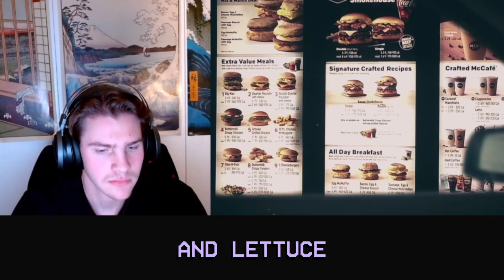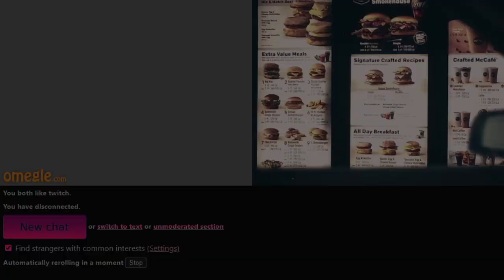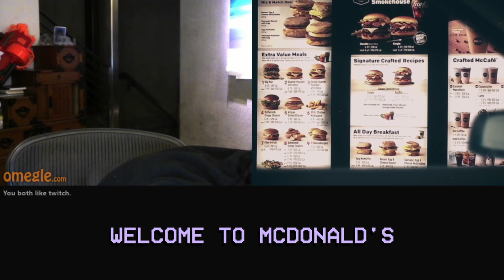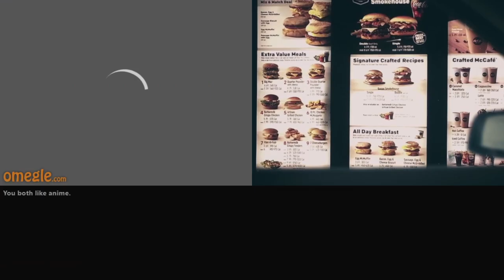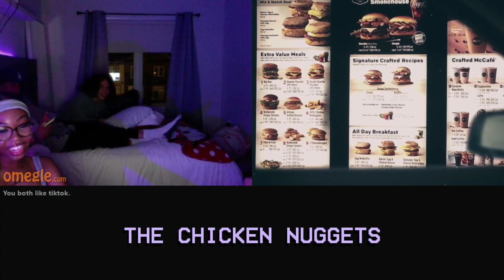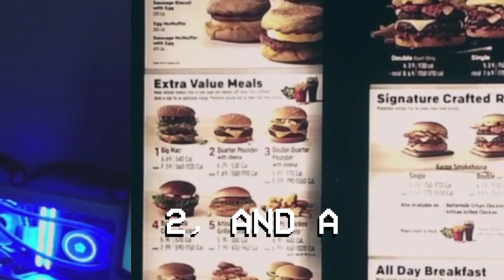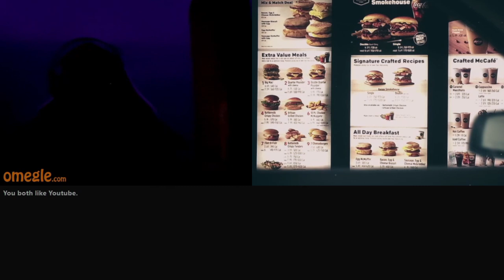I was ROBBED on OMEGLE...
This is a new type of content that I'm wanting to try out! Let me know if you have any ideas for future videos in the comments!